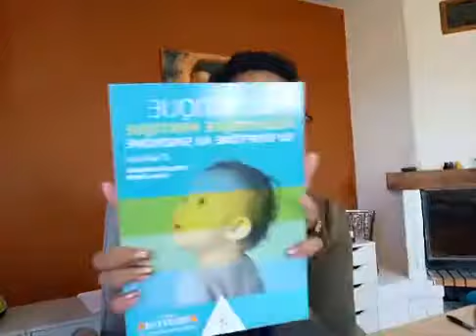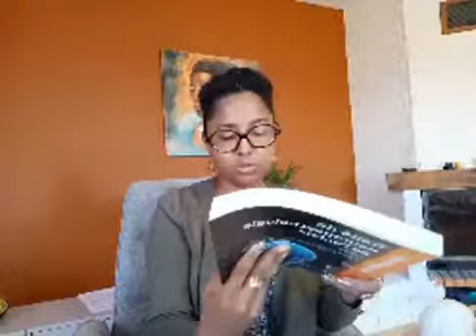LIVE FACEBOOK DU VENDREDI #22 - Dynamiser son activité libérale !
Chaque vendredi, je suis en direct sur ma page Facebook et je vous parle du quotidien de mon activité de neuropsychologue clinicienne en libérale.

Infos et contact A bientôt !